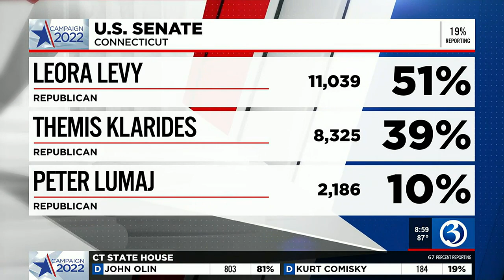Breaking down Connecticut Primary Day as polls close